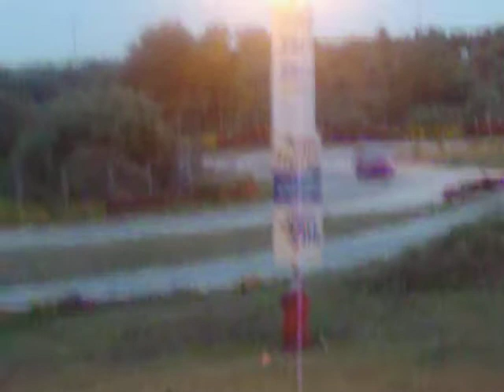Mitsubishi EVO IX - Mikis Kalogiratos - SuperLap Kartmania Patras 2010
SUPER LAP PATRAS 2010
MITSUBISHI EVO 9
FASTEST LAP